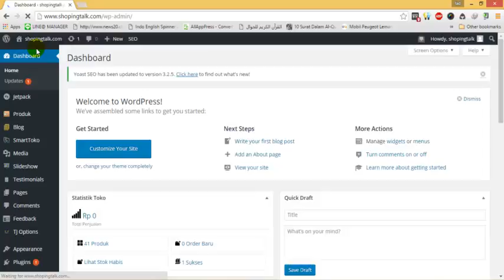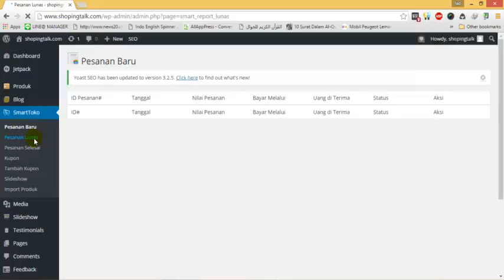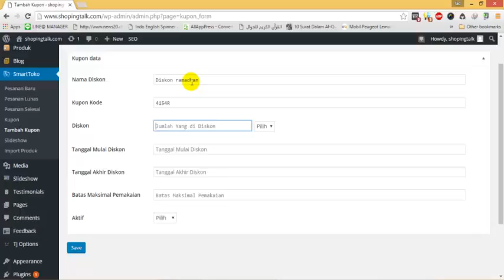review Lapakinstan bag.1